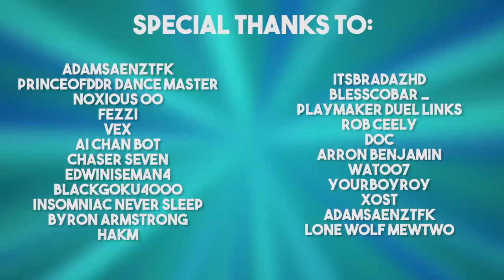Onslaught of the Fire Kings X Gladiator Beast! | Yu-Gi-Oh! Duel Links | YTDan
Pre-order a signed copy for yourself or a friend Return of the Fire Kings is absolute Trash. But one card is worth your trouble. The onslaught of the Fire Kings spell allows you to quickly summon Gladiator beast for fast contact fusions!